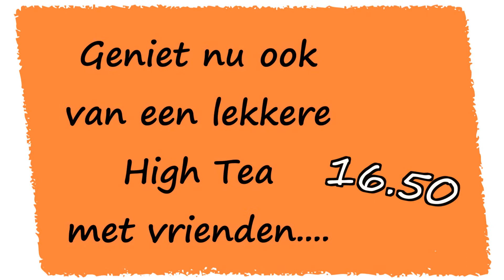ut bruudsje vaan de maond september 2013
ut Bruudsje.
Bunderstraat 25
Meerssen
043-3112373